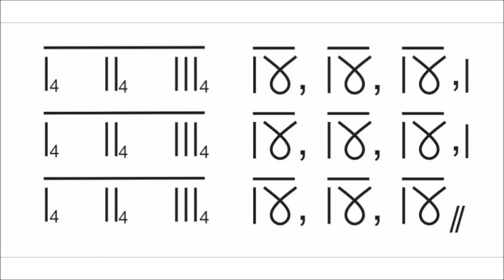Natyamrita Manthan | Seminar | Talam Workshop | B P Haribabu | Lakshmi Ramaswamy's Sri Mudhraalaya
Sri. B P Haribabu introducing about his session on Talam aspects presented  in 3 days seminar conducted by Natyamrita Manthan curated by Lakshmi Ramaswamy's Sri Mudhraalaya.

Bharatanatyam:
Bharatanatyam is one of the 8 classical dance forms of India. Originally from Tamil Nadu, it is now practiced throughout the world and is a popular genre in many Indian Dande Festivals. The Bharatanatyam dancer is accompanied with the Nattuvangam, Violin, Mridangam and the Flute along with the Vocal rendition during a Bharatanatyam performance. Originally performed mainly in temple dance, this Indian dance form has now spread across languages, genres, religion and boundaries. A regular Bharatanatyam repertoire consists of an Alarippu, Jathiswaram, Sabdam, Varnam, Padam and a Thillana. The Tanjore Quartet is supposed to have formulated the present day repertoire.

You must have heard the names - Rukmini Devi, Leela Samson, Priyadarshini Govind, Alarmel Valli, Rukmini Vijaykumar, Parshwanath Upadhyay, The Dhananjayan, Prof C V Chandrasekhar, they all come under eminent Bharatanatyam artistes.

Bharatanatyam is an Important Dance Style and is performed in Indian dance festivals & Indian Cultural Events. Dance has always been an integral form of Indian Heritage, Culture & Tradition. Indian Classical Dance Forms have also found their way into the commercial Indian Film Industry. Dance music videos in various Indian are also inspired by Traditional Dance Forms & Classical Dance Styles.

Today, Bharatanatyam has also been integrated with Kollywood, Mohiniattam with Mollywood, Kuchipudi with Telugu Film Industry - Tollywood, Odissi with Ollywood, Kathak with Bollywood, Kannada & Malayalam Feature Films by the Respective Bollywood, Kollywood, Tollywood & Mollywood Industry.
People Learn Bharatanatyam in India, Malaysia, Singapore, Australia, USA, UK, Europe, Canada and all other parts of the World.